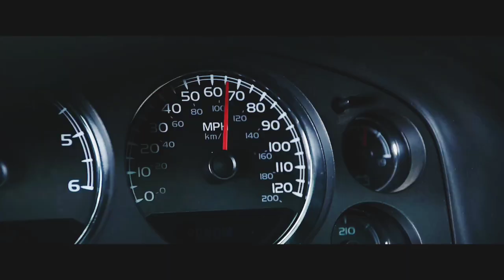Deadpool__Maximum_Effort__-_Highway_Scene___Deadpool__2016__Movie_Clip_HD_4K(1080p).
Wade Wilson

Ryan Reynolds

Deadpool "Maximum Effort" - Car Fight - Highway Scene | Deadpool (2016) Movie Clip 4K Ultra HD

Cast: Ryan Reynolds, Morena Baccarin, Ed Skrein, T. J. Miller, Gina Carano, Brianna Hildebrand, Stefan Kapicic, Leslie Uggams, Karan Soni, Jed Rees

Film description: Wade Wilson is a former Special Forces operative who now works as a mercenary. His world comes crashing down when evil scientist Ajax tortures, disfigures and transforms him into Deadpool. The rogue experiment leaves Deadpool with accelerated healing powers and a twisted sense of humor. With help from mutant allies Colossus and Negasonic Teenage Warhead, Deadpool uses his new skills to hunt down the man who nearly destroyed his life.